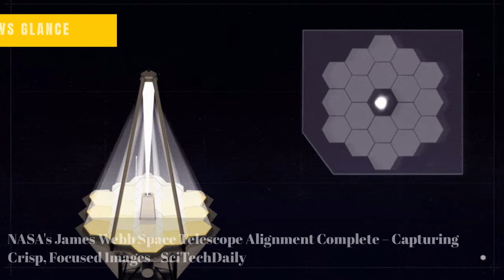NFL Draft 2022 Results: Tracking the Full List of Picks and Selections - Bleacher Report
Latest Russia-Ukraine war news: Live updates - The Washington Post
Eagles land WR A.J. Brown in stunning draft-day trade with Titans - USA TODAY
Biden Seeks New Aid for Ukraine as Russia Makes Slow Progress in Seizing East - The Wall Street Journal
Why the Patriots drafted Chattanooga OL Cole Strange - Pats Pulpit
NASA's James Webb Space Telescope Alignment Complete – Capturing Crisp, Focused Images - SciTechDaily